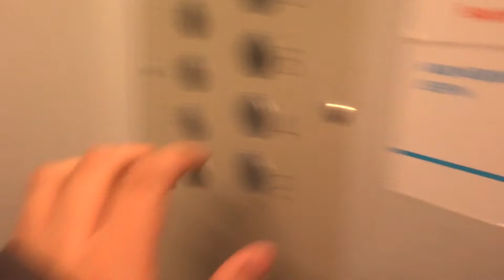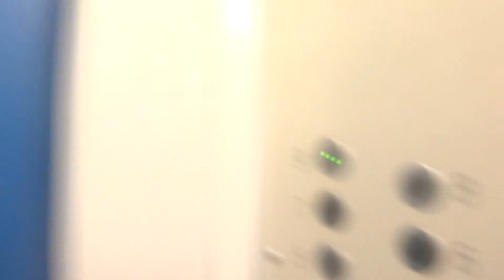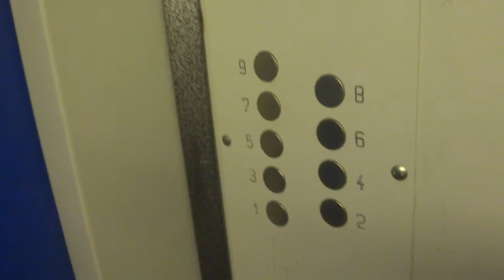Электрический лифт V=0,71 м-с, грузоподъемность 320 кг (1964)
Ленинградское шоссе 8к2